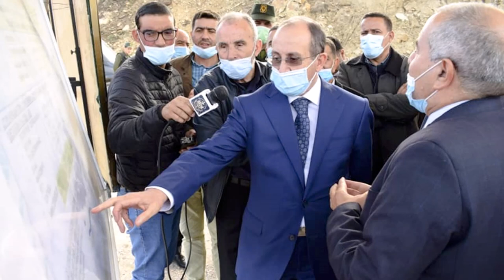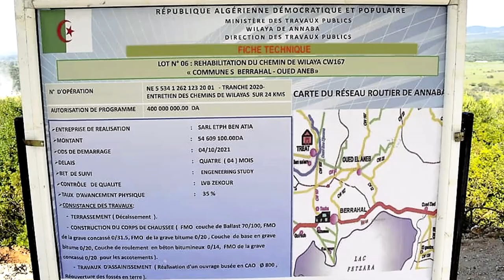👈شوفو اشغال ازدواجية الطريق الساحلي العلوي لمدينة عنابة💪DOUBLING SUPERIOR CORNISH 💪MARITIME ANNABA